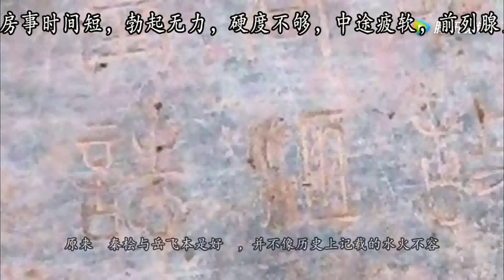杀害岳飞真凶另有其人？秦桧墓出土一块石碑，为其洗刷876年冤屈